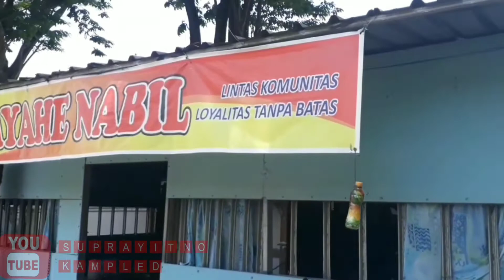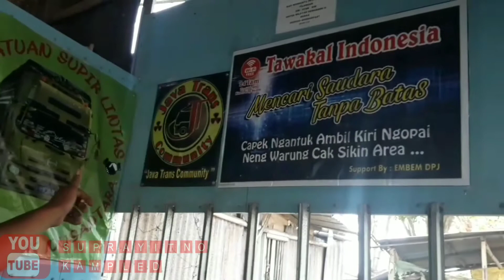WARUNG MAKAN AYAHE NABIL LINTAS KOMUNITAS Team Netral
Beda komunitas tetep saudara
beda armada tetep saudara